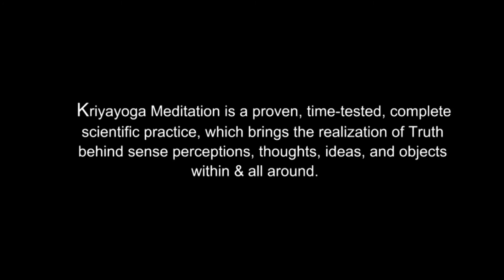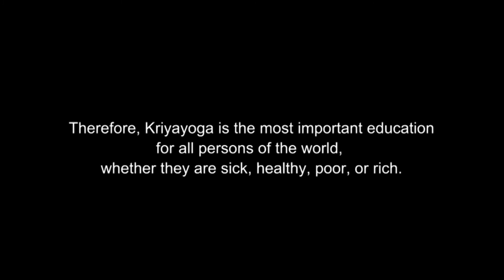Kriyayoga - Highest Education - All In One